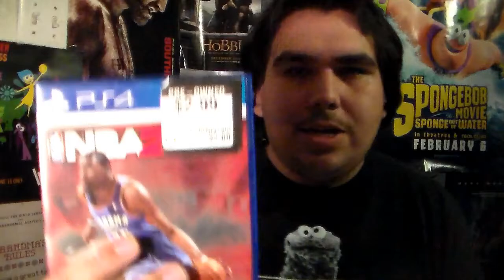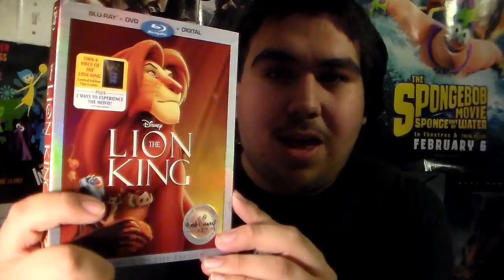OVERDUE Video Game Update + Video Game/Blu-Ray/DVD Update - November 30, 2017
22TigerDude bought a few video games that he should've shown a few months ago plus a video game and blu-ray that he recently bought.